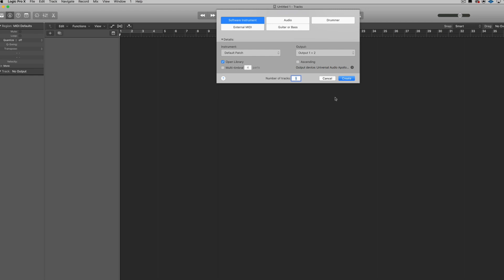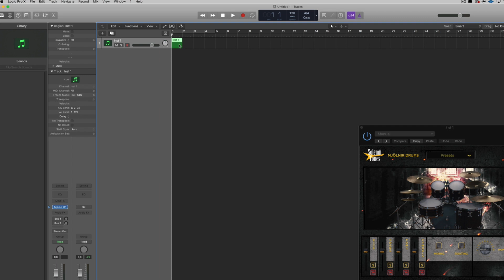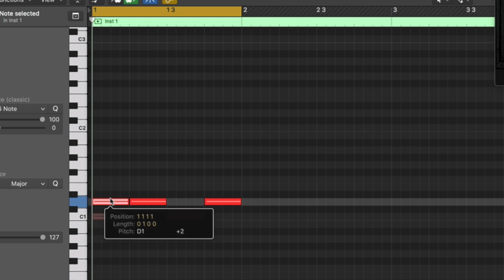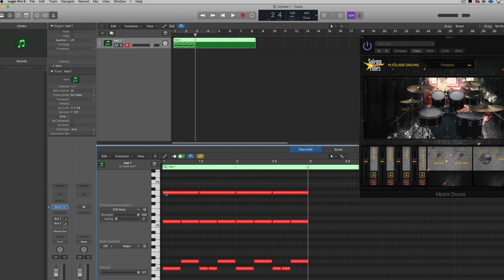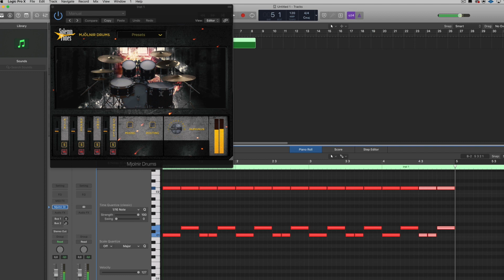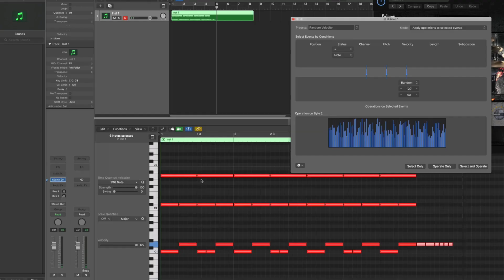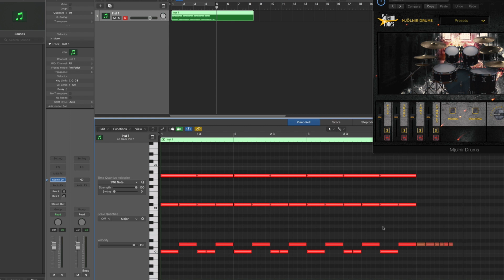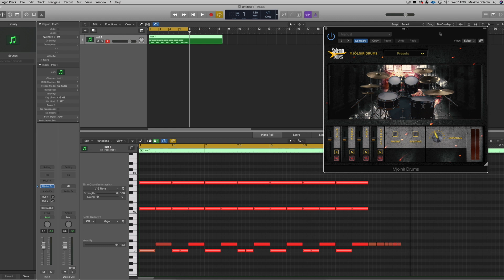Beginner Tutorial: Programming Drums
How to program drums inside your DAW, using midi.